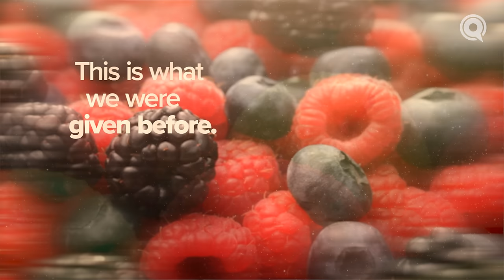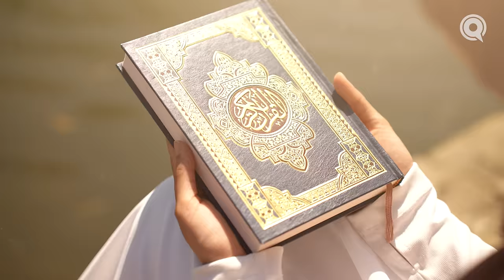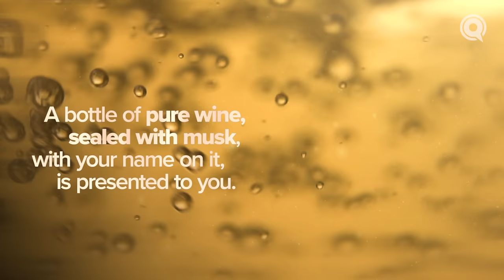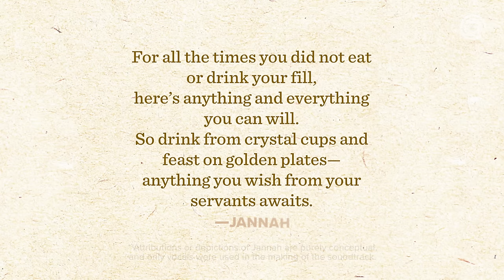What Will You Eat in Jannah? | Ep. 11 | JannahSeries with Dr. Omar Suleiman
This Ramadan, help support free content and resources like this. Donate today!

Your first meal in Jannah is already being prepared, and everything you’d ever desire to eat and drink is just beyond its gates. You can eat anything you desire, including what is forbidden in this world. For your patience and piety, your Lord has prepared luxurious goblets and tableware, sealed nectars aged since the dawn of time, and rivers reserved for those closest to Him.